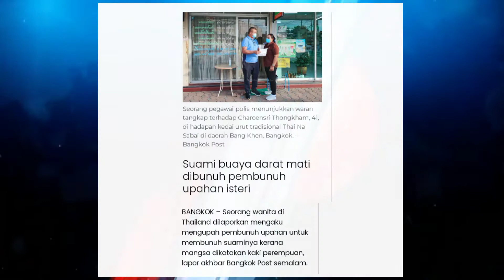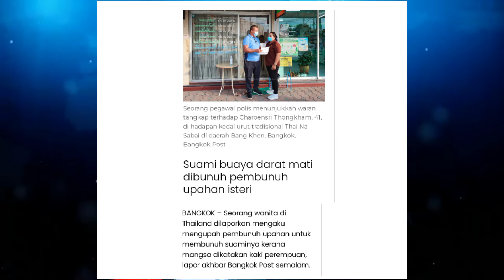Suami Buaya Darat M4ti Dibun*h Pembun*h Upahan Isteri